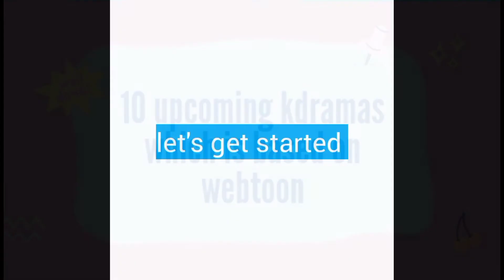10 Upcoming kdramas which is based on webtoon 2022/korean drama updates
10 Upcoming kdramas which is based on webtoon 2022/korean drama updates
Top 5 High school korean drama
Top 5 romantic Korean drama
Top 10 Korean medical drama
Top 10 korean Collage love Drama
Top 5 Chinese high school drama
Top 10 Chinese romantic drama
Top 10 Chinese fantasy drama
Top 10 Korean fantasy drama
Best college romance drama
Best office romance drama
Best horror dramas
Upcoming dramas updates
Best comedy drama

infringing. All Images and videos use in this video are Copyrighted not mine all Credit deserve respected owner.